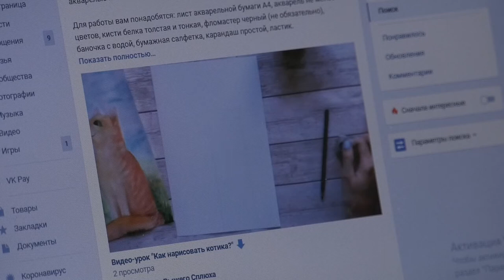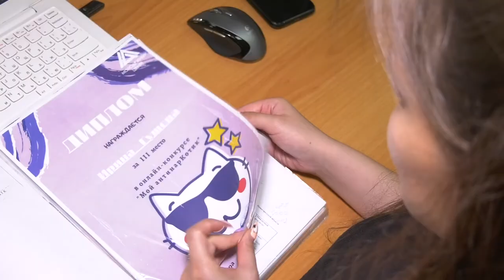Конкурс «ИЗОляция»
Молодёжный центр приглашает саровчан принять участие в творческом конкурсе «ИЗОляция», который посвящён Всемирному дню навыков молодёжи.